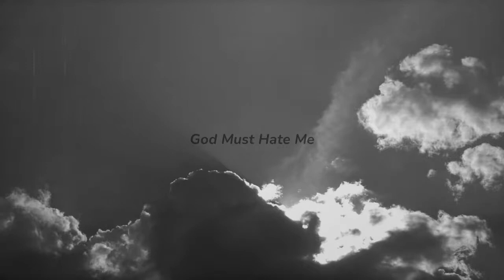God Must Hate Me - Catie Turner [slowed + reverb]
Lyrics:
Do you ever see someone and think
"Wow, God must hate me"
'Cause he spent so much time on them
And for me, he got lazy?

Got ample mental illness, personality flaws
While their only flaw seems to be that they have none at all

I'll let Him take accountability
For everything that's wrong with me
Can't hold myself responsible
So I blame the metaphysical
If Jesus died for all our sins
He left one behind, the body I'm in
Same hands that made the moon and the stars
Got carpal tunnel and forgot some parts
I don't know what I believe
But it's easier to think
He made a mistake with me

Do you ever see someone and think, "Wow, they got lucky"?
The craftsmanship of their bones, their brain, and their body
When I look into the mirror for too long it hurts
They don't track how many steps it takes to burn off dessert

"Wow, they got lucky"?